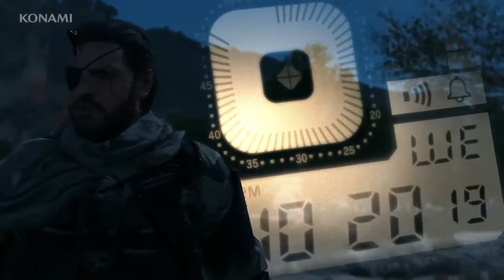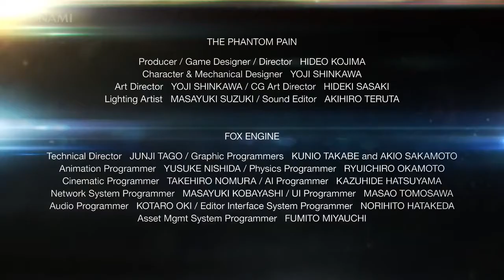Metal Gear Solid 5 Trailer | Director's Cut